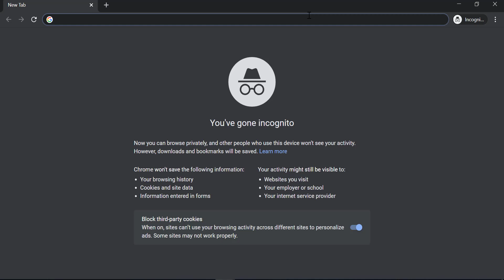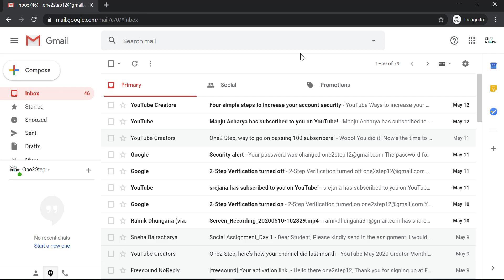Gmail Login | Login to Gmail 2020 | Gmail Sign in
How to login to Gmail in 2020?

This video tutorial teaches you how to sign in to your Gmail account. You need to sign in to your Gmail account to access all the products of Google like Drive, shopping, youtube, etc. Here are the steps you need to follow:
1. Go to the gmail.com.
2. Here, click on the "Sign in" button.
3. Enter your login credentials and click on "Sign in" to get started.

Is this video outdated? Let us know.